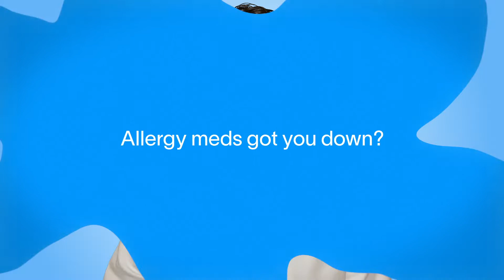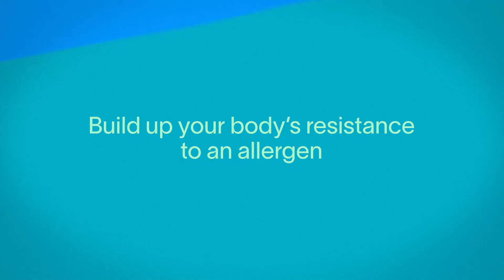What is Allergy immunotherapy?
Allergy meds got you down? Your allergy meds just aren’t working? There is a better alternative: at-home-allergy immunotherapy with Curex. Our Head of Clinical Care, Chet Tharpe shares what you need to know about allergy immunotherapy andCurex Allergy care 101. Get your allergy questions answered and more ore allergy FAQ’s